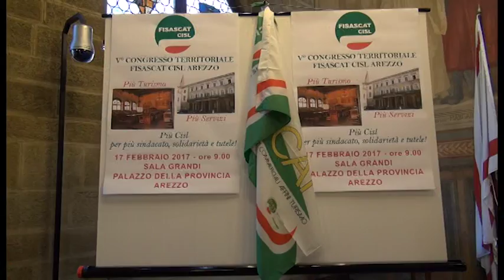Turismo e commercio, sviluppo e precarietà i temi del V congresso Fisascat Cisl